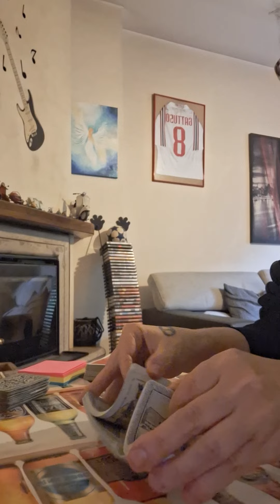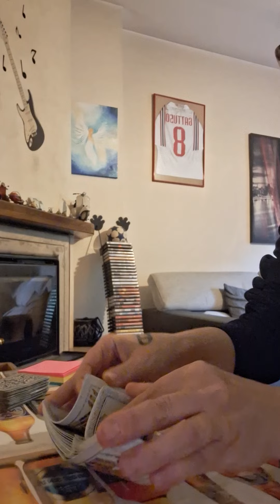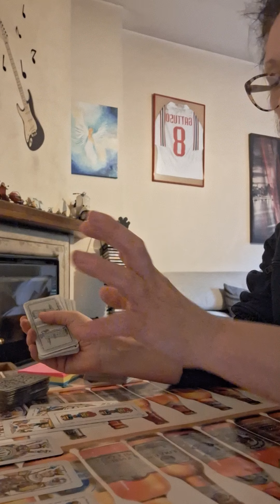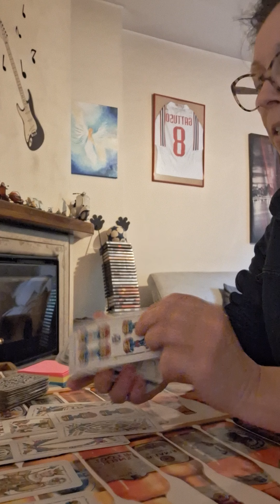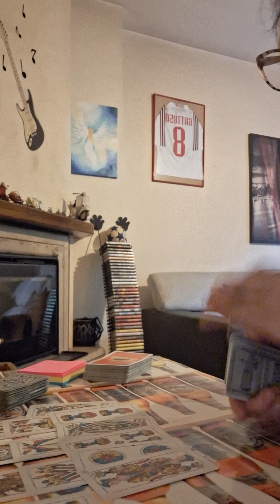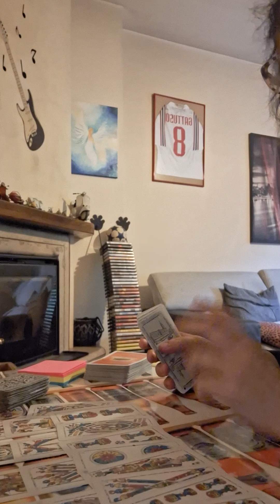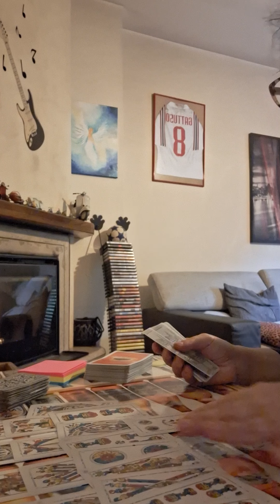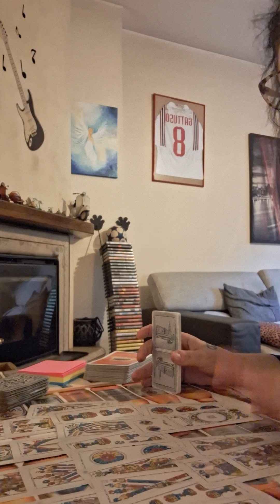acquario dal 3 al 9 giugno 2024